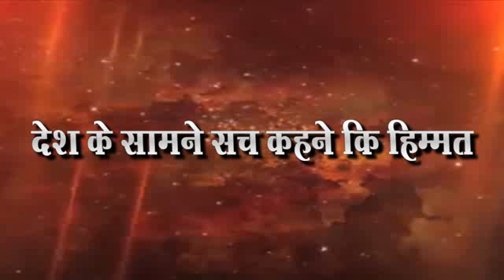मंदी असुनही गणरायाचे उत्साहात आगमन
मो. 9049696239